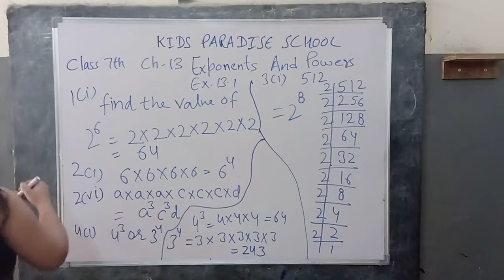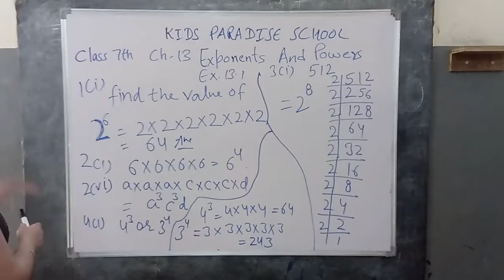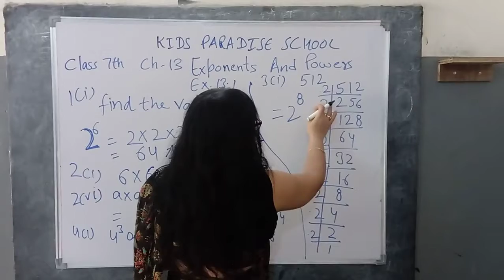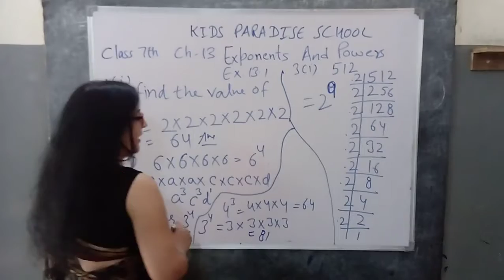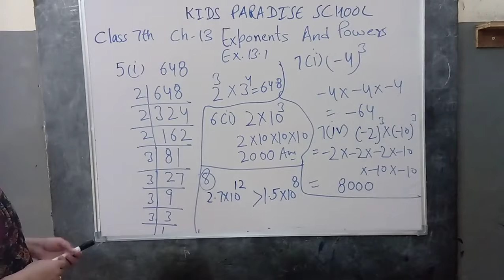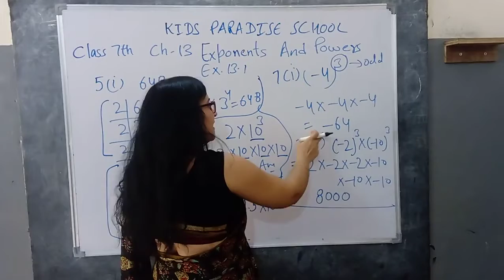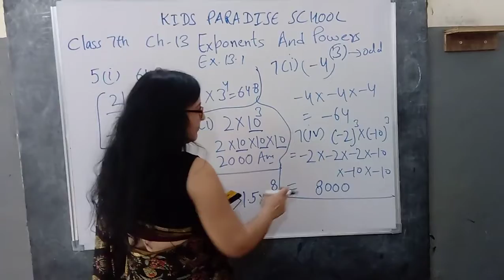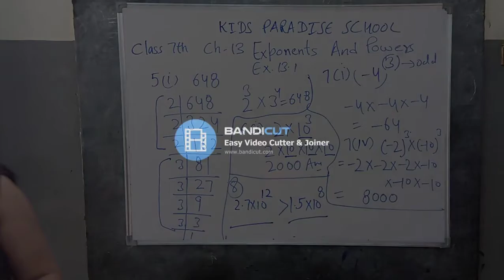KIDS PARADISE SCHOOL CLASS 7 MATHS CH 13 Exponents and Powers LE 1